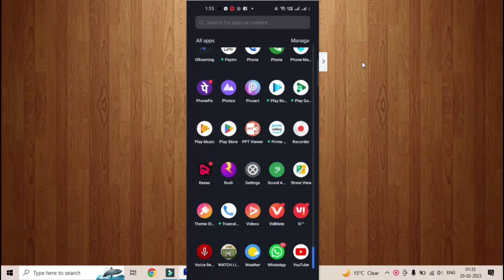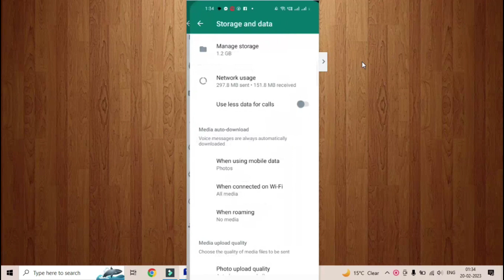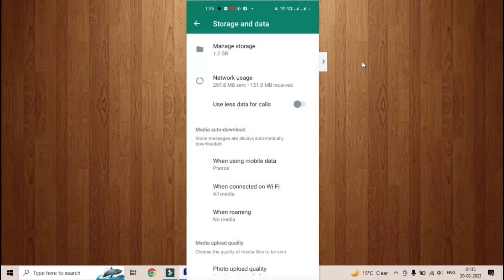"WhatsApp Storage and Data Settings: Mastering the App's Storage Usage and Media Download Options"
WhatsApp is a widely used messaging app, but it can also take up a lot of storage space on your device.
If you're running low on storage, you can manage your WhatsApp storage and data settings to free up space.
WhatsApp has several built-in features to help you control your storage usage and data consumption.
One of the first steps to managing your WhatsApp storage is to check how much space the app is using on your device.
To do this, go to WhatsApp Settings  Storage and Data  Storage Usage.
The Storage Usage menu shows you how much space is being used by different types of data, such as messages, photos, videos, and voice messages.
You can tap on each category to see the specific chats that are taking up the most space.
If you see that a particular chat is taking up a lot of space, you can delete some of the messages or media files to free up storage.
You can also control when and how media files are downloaded to your device.
To do this, go to WhatsApp Settings  Storage and Data  Media Auto-Download.
From there, you can choose to download media only when connected to Wi-Fi, or not at all.
You can also choose to download media from specific chats or contacts only.
If you have a lot of media files that are taking up space, you can delete them from within WhatsApp.
Simply go to the chat where the file is located, long-press on the file, and select "Delete."
If you want to back up or export your chats, you can do so from the Chat History menu.
To access this menu, go to WhatsApp Settings  Chats Chat History.
From there, you can choose to export your chat history as a text file, which you can save to your device or email to yourself.
If you want to keep your chat history on your device but free up space, you can also delete individual chats or entire chat histories.
You can also control the amount of data that WhatsApp uses for calls and messages.
To do this, go to WhatsApp Settings  Storage and Data  Data Usage.
From there, you can choose to reduce data usage by lowering the quality of photos and videos sent or received, or by disabling the use of voice over data.
If you're having trouble with your WhatsApp account, you can also check the app's diagnostic and usage data.
From there, you can view detailed information about your WhatsApp usage, including crash logs and performance data.
WhatsApp also has a feature that allows you to clear all chat histories and media files at once.
To access this feature, go to WhatsApp Settings  Storage and Data - Clear All Chats.
This will delete all your chats and media files from your device.
If you use WhatsApp Web or Desktop, you can also manage your storage and data settings from the settings menu on those platforms.
You can adjust the quality of media files downloaded, as well as set limits on the amount of data used for calls and messages.
If you're running low on storage space, you can also move your WhatsApp chat backups to an external storage device.
To do this, connect your device to a computer, locate the WhatsApp folder, and copy the "Databases" folder to your external storage device.
WhatsApp also has a feature that allows you to clear all media files that you have sent or received in a particular

"Unlocking WhatsApp's Hidden Data and Storage Usage Features: Top Secret Tricks Revealed!"

How to backup and export WhatsApp chats while managing storage and data